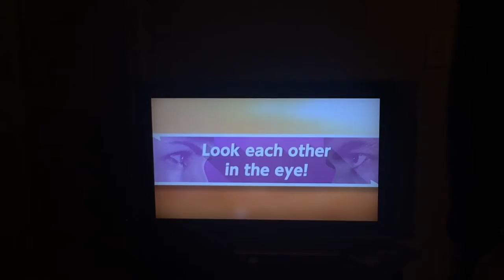NINTENDO SWITCH!!! Mason Vlog #563 3.24.2017